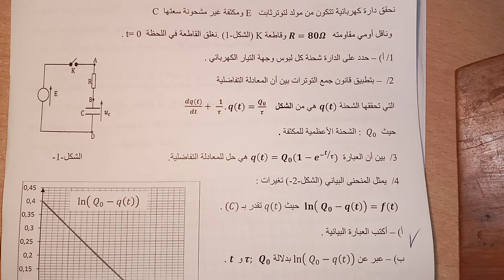ثنائي القطب RC.تمرين تطبيقي استعدادا للامتحان الوطني 2021.الثانية بكالوريا علوم.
المعادلة التفاضلية بدلالة الشحنة.تحديد بعض المقادير الفيزيائية اعتمادا على المنحنى.الطاقة المخزنة في المكثف..